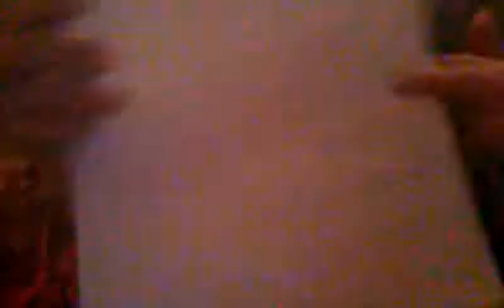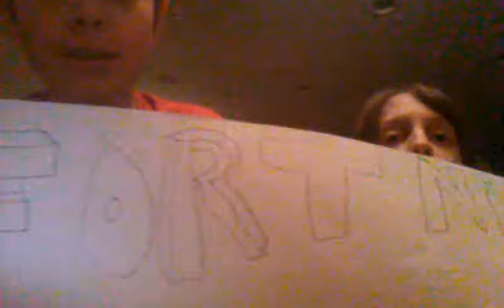Drawing challenge with Kingben2220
Subb them all